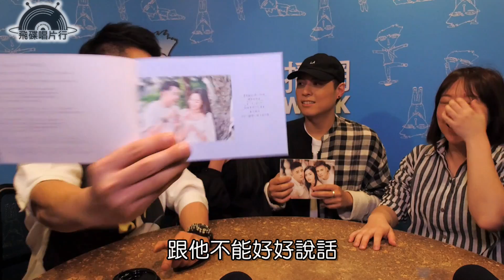【飛碟唱片行】編號１２５. ＭＦＭ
相隔一個月 好久不見 飛碟唱片行開張囉
歡迎光臨
改版後第二十一集 請到澳門來的美聲團體
帶來首張專輯 限時動態 快來看看有趣的開箱

唱片行2.0 全新增加 快問快答 加碼題
還有新增很多特效 還有處罰
請大家多多指教~